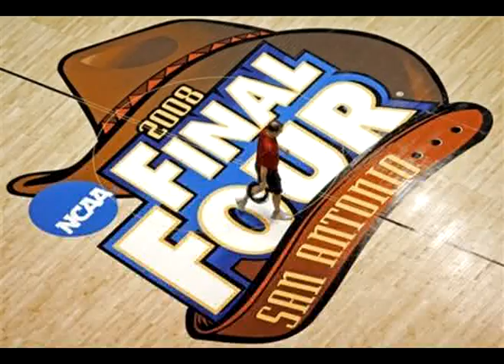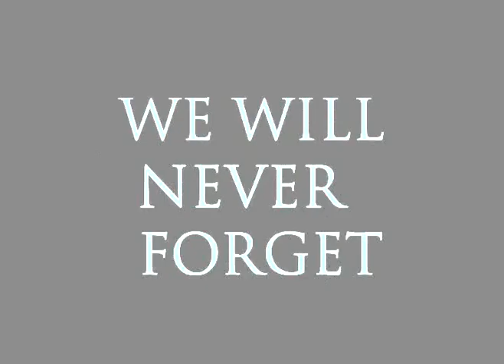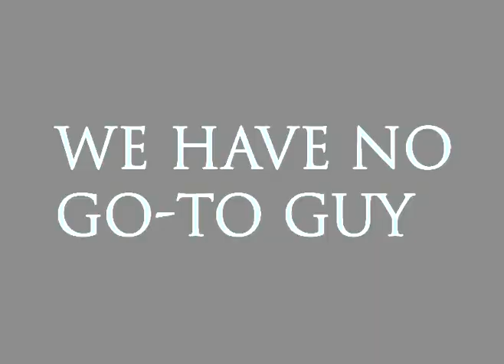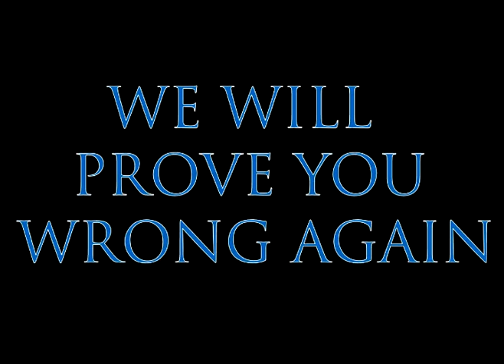KU NATIONAL TITLE GAME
LETS GO JAYHAWKS!

Not my gameplay videos, all gameplay videos and copyrights came from CBS